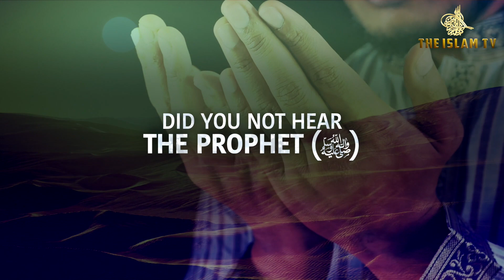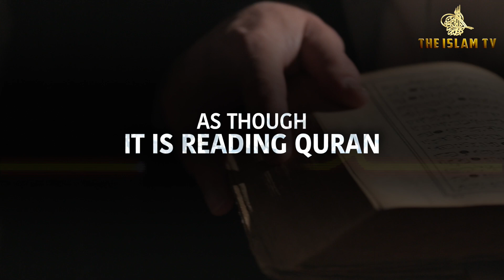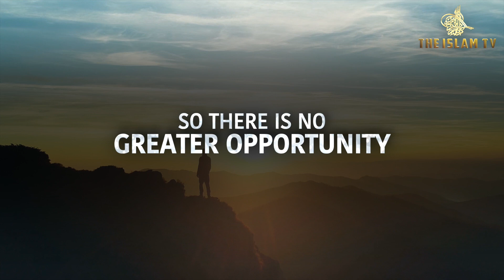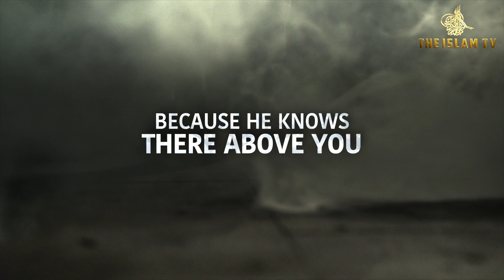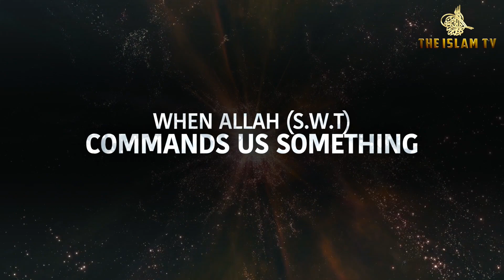DO THIS NOW ALLAH GIVES ENERGY IN RAMADAN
Sheikh explains secret deeds before Ramadan